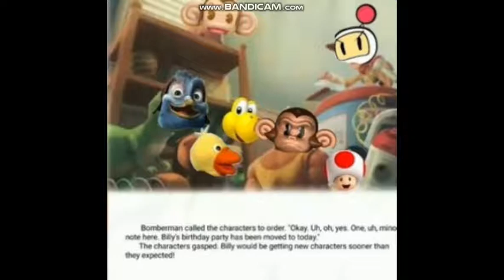Character Story (Manuelvil1132 Style) Read-Along Storybook